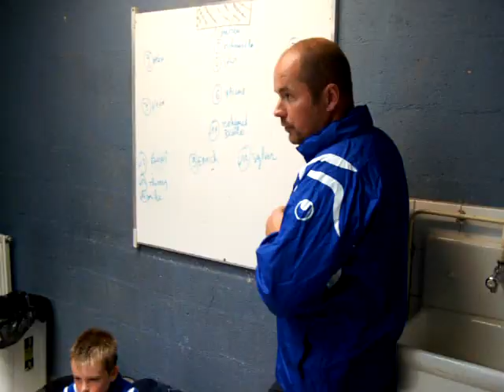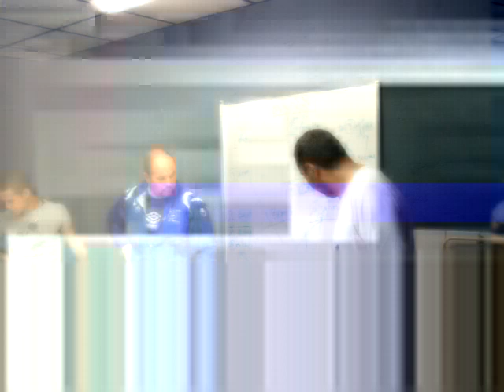causerie avant match 2